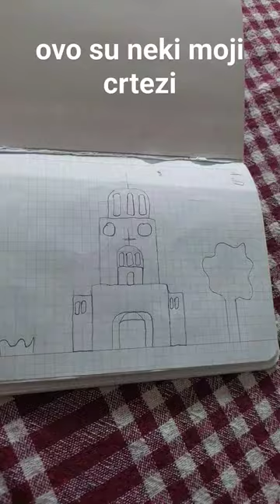14. septembar 2023.